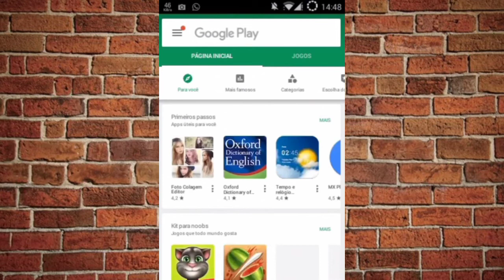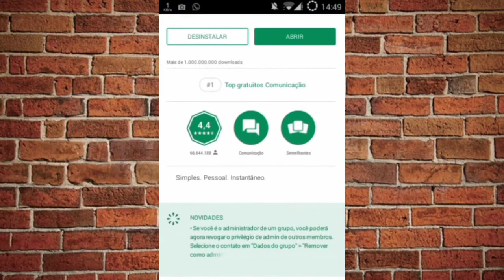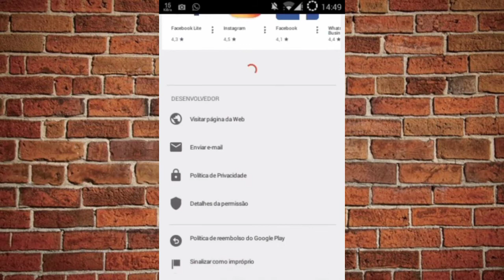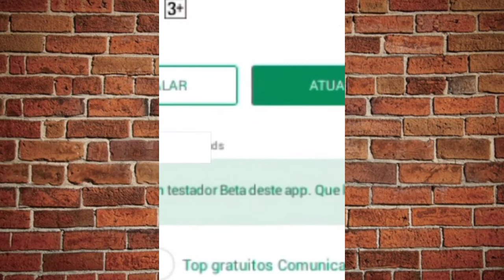Como Ser Testador Beta - Whatsapp Beta Atingiu o Limite de Participação Veja o que fazer!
Se você está tentando se tornar um testador do WhatsApp através da Google Play e não consegue porque está aparecendo uma mensagem ao qual diz que atingiu o limite de participação e que acabou o programa, neste vídeo lhe ensino a resolver esse erro, confere ai! click no link abaixo para poder participar

▂ ▃ ▄ ▅ ▆ CONTEÚDO EXTRA  ▆ ▅ ▄ ▃ ▂

Caixa Postal:
CEP: 2100
País: Mozambique - MZ
Cidade: Beira
Estado: Sofala
Endereço: Rua General Machado 42
- indentifique o Pacote
" Humberto Francisco Rodrigues "